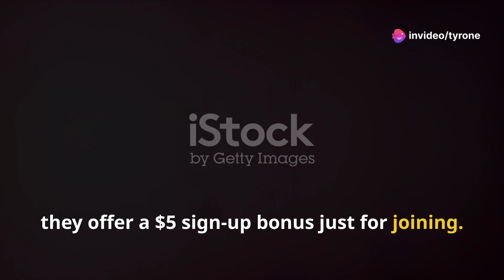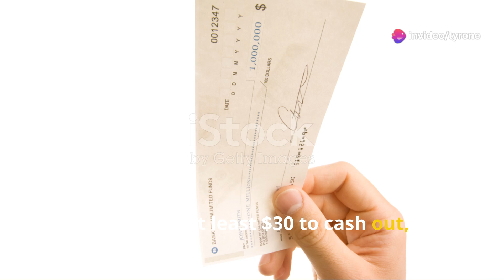I Make $1000 a Month with InboxDollars and You Can Too!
Remote jobs offer flexibility and freedom, allowing professionals to work from any location with an internet connection. Embracing telecommuting, remote positions span various industries, from tech and marketing to customer service and education. Remote work eliminates the constraints of geographical boundaries, enabling collaboration among diverse teams worldwide. Remote jobs cater to individuals seeking work-life balance, as they can customize their schedules to accommodate personal commitments. Embracing remote opportunities opens doors to a global talent pool, promoting diversity and inclusivity in the workforce.